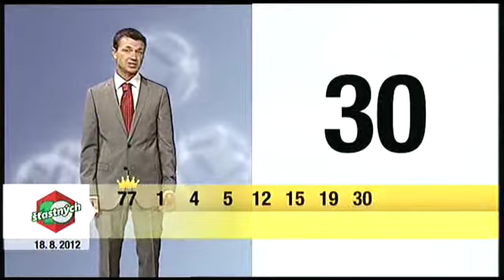Ś10 - 18.8. 2012